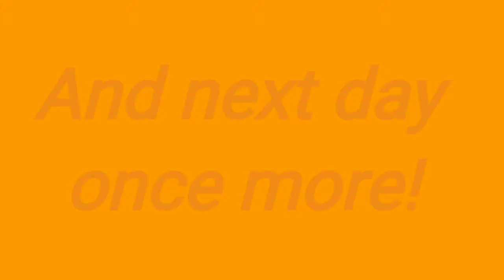Sick and Tired with Doggies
It's all temporary, there are remedies for everything these days.